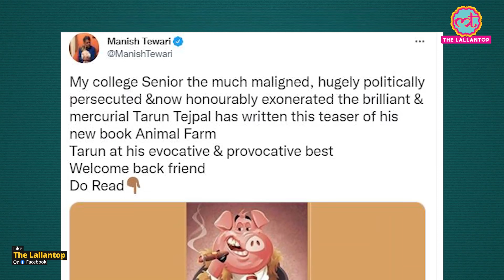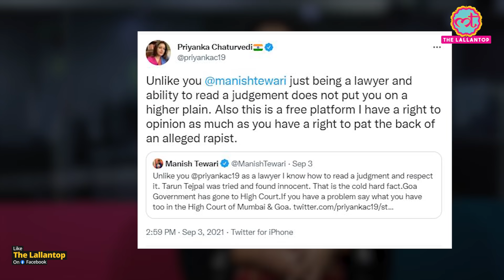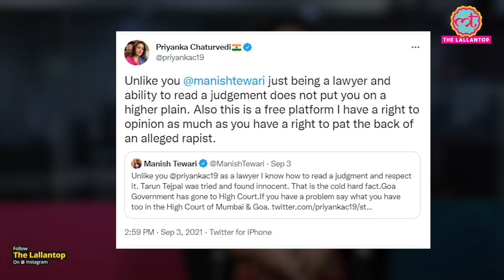Tarun Tejpal की नई Book का टीज़र शेयर कर फंसे Manish Tewari।Priyanka Chaturvediने घेर लिया। Twitter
Congress leader Manish Tewari and Shiv Sena leader Priyanka Chaturvedi engaged in a bitter battle on Twitter over Tarun Tejpal, which took an ugly turn as the senior Congress leader wrote that he will be anguished to take his former colleague to the court.